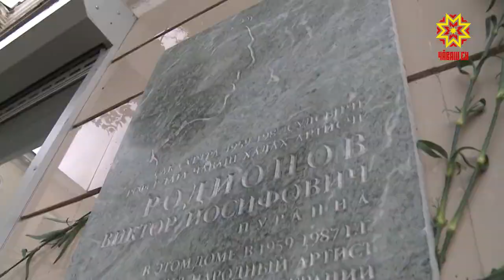В Чебоксарах почтили память выдающегося актера театра, народного артиста РСФСР Виктора Родионова